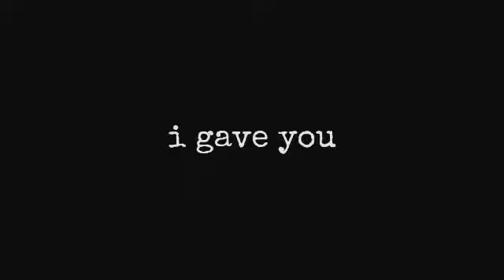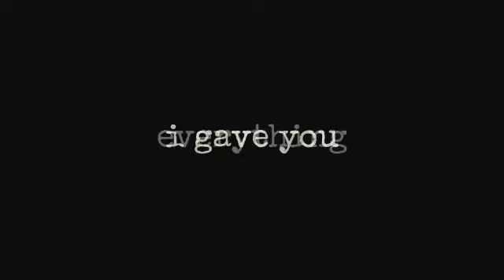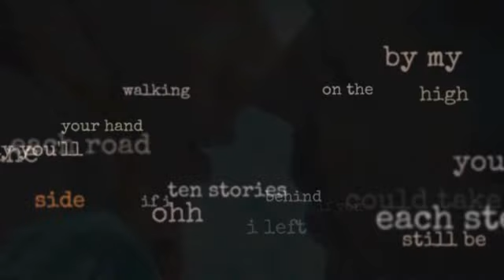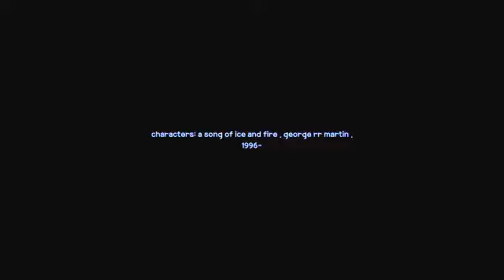[Lyric Pictoral] Tamer - Beautiful Crime (for Petyr X Sansa)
Pictoral with Semi-Kinetic Typography by Superstring Pro2

Music and lyrics for Beautiful Crime by Tamer

Pix from HBO's Game of Thrones and respective artists.

No claim of copyright is infringed.
Thanks for inspiration: Jess and hazydaaze
Thanks for support: Ari and Gati